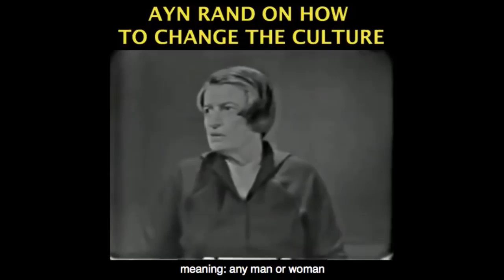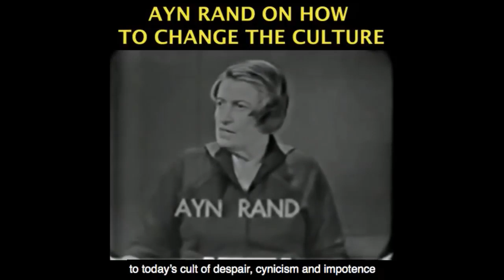What It Means to Be An Objectivist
This video was created by Christian Jackson.  Taken from Yaron Brook Show: Living Objectivism Streamed live May 22, 2020.